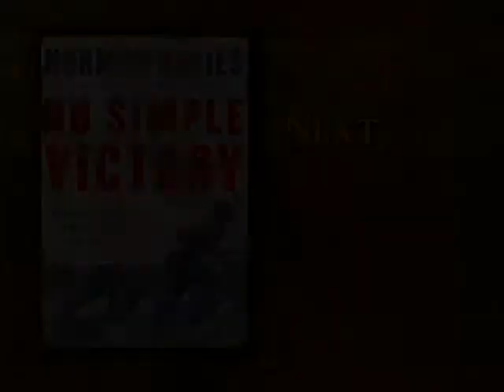Norman Davies talks about his book "No Simple Victory".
For my English speaking viewers, I recommend this book (also available as an audiobook) by Norman Davies about the Second World War. This is a view which is so shockingly different from American that most of my Canadian and American friends consider it "East European nationalistic fantasy".
On September 27, 2007 -  Norman Davies talked about his book 'No Simple Victory: World War II in Europe, 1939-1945', published by Viking. In his book historian Norman Davies questions common conceptions about World War II including the lack of research on the Eastern European theatre and the role that the Soviets played in Hitler’s defeat. Most of the fighting and decisive battles occurred on the Eastern Front. He contends that therefore the war was not a simple victory of good over evil, but the defeat of one totalitarian state, Nazi Germany, by another, the Soviet Union, whose crimes were just as vast.

Ci ktorzy chca sie zapoznac z ta ksiazka, moga odwiedzic moje konto MEGA do ktorego link podawalem tutaj juz wielokrotnie.